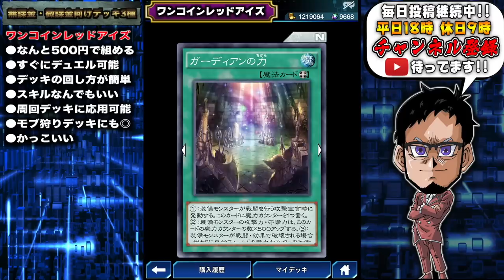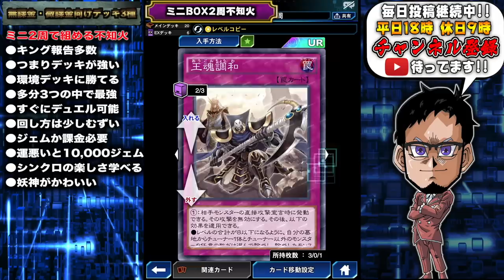【無課金・微課金向け】安くて強くてすぐ組めるデッキを3種類紹介します!!【遊戯王デュエルリンクス 実況番外編】【Yu-Gi-Oh! Duel Links】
リンクスを始めたい皆様へ
今回は安くて強くてすぐ組める
リンクスデビューに最適なデッキを
3種類用意して参りました。
500円で組めるデッキがあるらしい
リンクス神ゲーだわ

✅レッドアイズデッキ
●デッキコピー

✅不知火デッキ
●デッキコピー

✅超重武者
●デッキコピー

【SNSなど】

　🌵他の投稿者配信者の名前を出さない
　🌵他の配信でも僕の名前を出さない(先方が出した場合はOK)

　sekia大佐
　ナオ。大佐
　sakayan41大佐
　六花大佐
　YH大佐
　あさひマン大佐
　koyajimatooru大佐
　ks大佐

🌵.Discordって何？

【自己紹介】